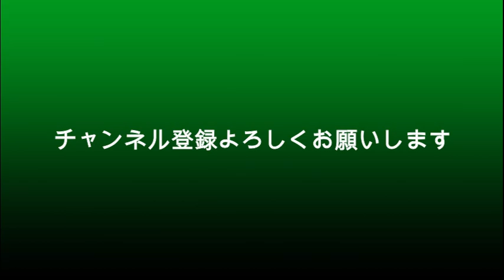大腿骨骨折入院から丸一か月、現在の体の容態を本音でご報告します